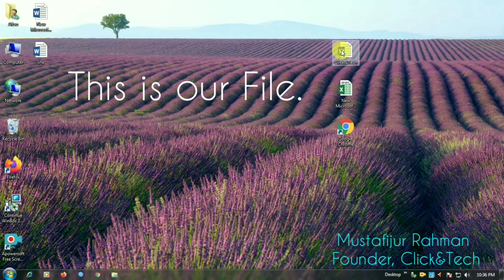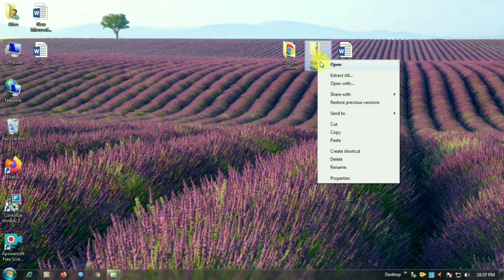How to Zip/Unzip A File or Folder on PC.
Lightweight Tripod:
Selfie Ring Light with Tripod Stand:
Softbox Lighting Kit:
Canon EOS 4000D DSLR Camera:
Apple iMac:

So, We can post more necessary videos.
Stay happy and spread happiness 😊😊